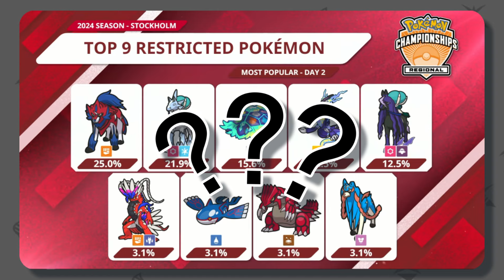Why Zacian Sucks Now...